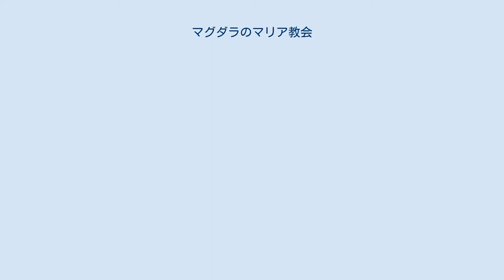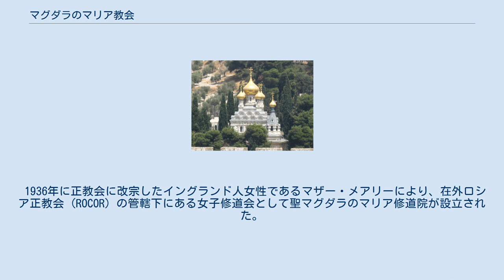マグダラのマリア教会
マグダラのマリア教会から神殿の丘の方向を見た際のエルサレムの風景 マグダラのマリア教会 教会の入り口 マグダラのマリア教会（ヘブライ語: כנסיית מריה מגדלנה‎, ロシア語: Церковь Святой Марии Магдалины）は、エルサレムにある、19世紀に作られたロシア正教会の教会である。
ゲッセマネの園の近く、オリーブ山に建っている。
マグダラのマリアに奉献されており、聖人であるロシア大公妃エリザヴェータ・フョードロヴナなどが埋葬されている。
聖マグダラのマリア修道院の一部である。
 イスラエルの都市エルサレムのオリーブ山の中腹あたりに建っているロシア正教会の教会である。
新約聖書に登場するゲッセマネの園の近く、ケデロンの谷を隔ててちょうど神殿の丘の向かいにあり、カトリックの教会である万国民の教会が近くにある。
 1881年にロシア皇帝アレクサンドル3世がエルサレムを訪問した際、1年前に死去し、マグダラのマリアを守護聖人としていた母であるロシア皇后マリア・アレクサンドロヴナを記念するための教会をこの地に建造したらどうかという案が出た。
アレクサンドル3世とその兄弟たちは母のための教会を作ることに決め、1888年に教会が完成した。
 この教会はイエス・キリストに付き従っていたマグダラのマリアに奉献されている。
『マルコによる福音書』16:9によると、マグダラのマリアは復活したキリストを最初に見た人物であった (Mark 16:9)。
マグダラのマリアはイエスの弟子の中でも不可欠で非常に重要な存在であると見なされており、かつマルタの妹であるベタニアのマリアと並んでイエスに付き従っていた主要な女性の協働者であるが、マグダラのマリアとベタニアのマリアは同一人物ではないかと考える向きもある。
 ロシア革命により殉教した2人の聖人であるロシア大公妃エリザヴェータ・フョードロヴナと、大公妃に付き従っていたロシア正教会の修道女であるバルバラ・ヤコブレバの聖遺物がマグダラのマリア教会におされめられており、教会で見ることができる。
ヴィクトリア女王の孫娘であるエリザヴェータと夫のセルゲイ・アレクサンドロヴィチ大公はこの教会の奉献式に皇帝の名代として参加しており、エリザヴェータはそれ以来この教会を支援していた。
 エリザヴェータとバルバラの遺骸は地下に安置されていたが、1981年にロシア正教会によってこの2名が列聖されたのを機に、教会の上の階に移された。
1998年にはイギリス、ロンドンにあるウェストミンスター寺院にもエリザヴェータの像が建てられた。
1990年に政治的状況が大きく変化したため、モスクワ総主教はロシア王室のメンバーを含む革命期の殉教者を顕彰すべきだと考え、エリザヴェータの殉教した聖人としての地位が1992年4月に確認された。
 ミルフォード・ヘイヴン侯爵ルイス・アレグザンダー・マウントバッテンの娘でギリシャ王子アンドレアスの妃であり、エリザベス2世の王配エディンバラ公フィリップの母であるアリス・オブ・バッテンバーグは1930年代にマグダラのマリア教会を訪問し、おばである「エラ」ことエリザヴェータ大公妃のそばに葬られたいと考えるようになった。
アリス・オブ・バッテンバーグはギリシャ正教会の敬虔な信徒で、のちに修道女となっている。
1969年にアリスはバッキンガム宮殿で死去した。
イギリス側との長期にわたる交渉の末、1988年にアリスの遺骸は教会の下の階にある地下納骨堂に移された。
 1936年に正教会に改宗したイングランド人女性であるマザー・メアリーにより、在外ロシア正教会 (ROCOR) の管轄下にある女子修道会として聖マグダラのマリア修道院が設立された。
マグダラのマリア教会はこの修道会の本拠であり、2020年時点で30人ほどの修道女が活動している。